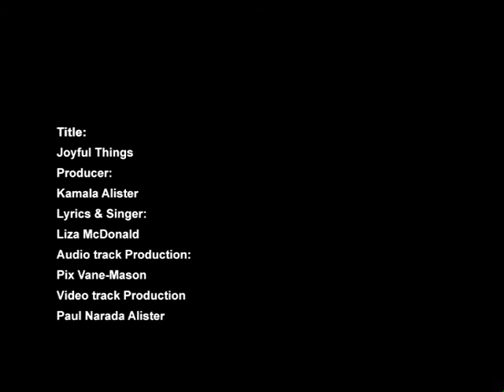Joyful Things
A music video by the students and teacher from the Ananda Marga River School in Maleny, Queensland.